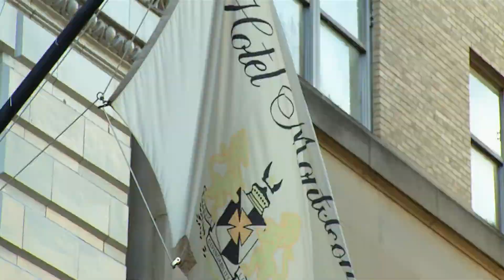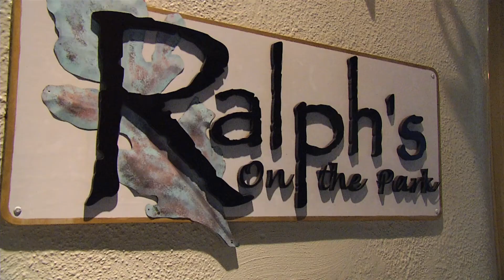Weekend Escape New Orleans: Carousel Bar & Ralphs